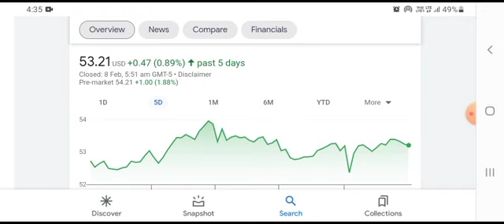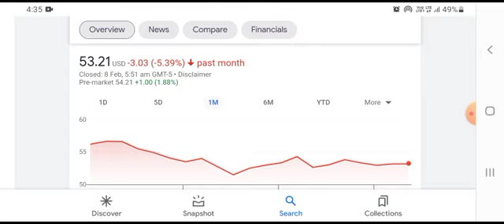Pfizer Stock Will Make Millionaires! ( Pfizer Stock Analysis ) | PFE Stock Price Prediction